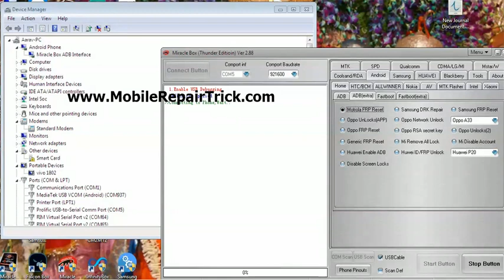VIVO Y83 Frp Lock Removed in ADB Mode by Miracle Thunder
My Tools :-